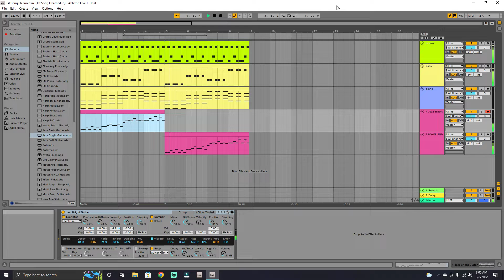I'm Learning :)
kind of messing with FL and Ableton at the same time. Ableton seems more simpler imo so I'm mainly doing stuff in this :)

Since I've never touched music in my life I gotta start with the basics. Need to start with simple things and then make my way up. It'll take a while but surely I'll reach the top!